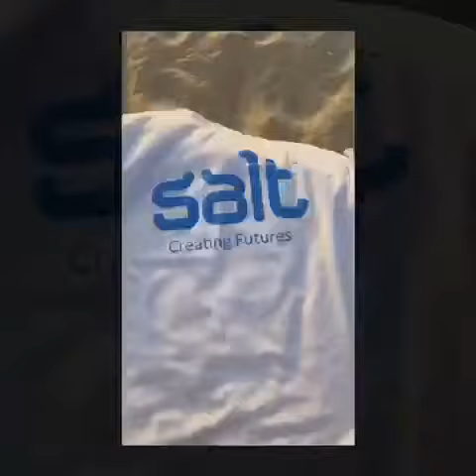Meet the Salt Dubai Team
Creating Futures in Dubai